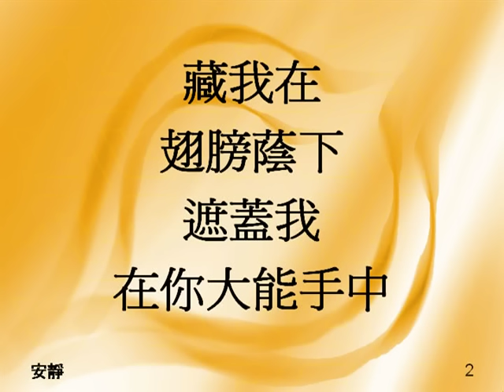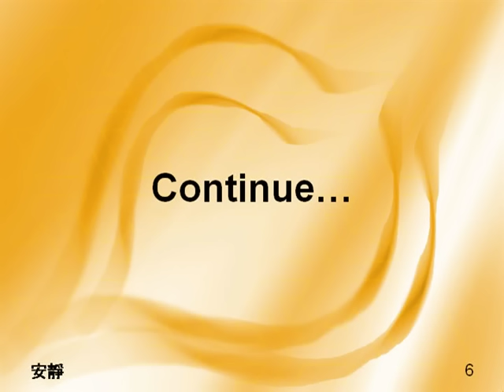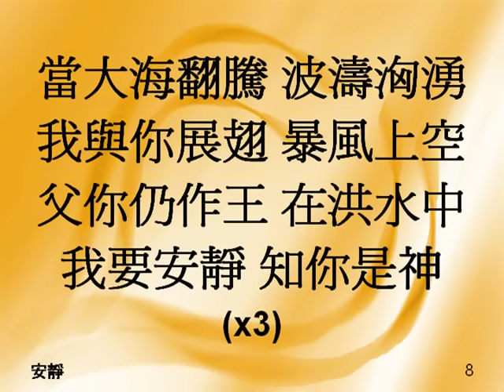安 靜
約書亞樂團作品: 潮汐．現場 - 約書亞樂團敬拜讚美專輯